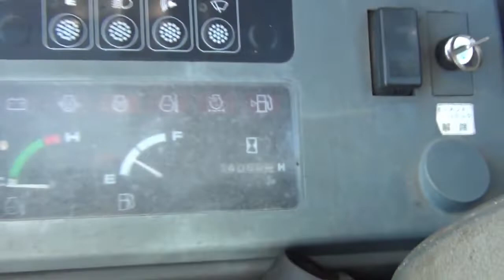2002 HITACHI EX75URT CRANE